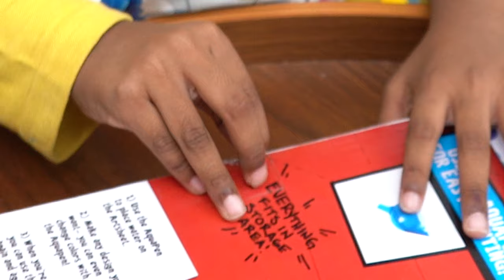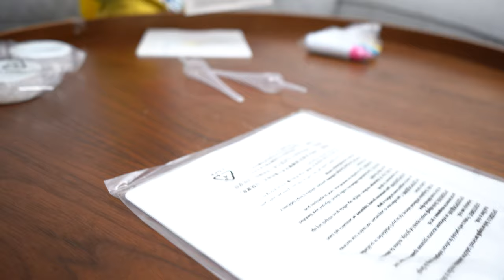Colors mixing and matching with Jivika (Artsplash liquid art)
In this video, let's enjoy the cool art by Jivika. Jivika is unboxing here the liquid art toy - Artsplash. This is an amazing art toy to learn new things. The Artsplash contains three colors Red, Blue & Yellow, two aqua pens and different art-sheets.

Watch in this video, how Jivika mixed three colors Red, Blue and Yellow to create endless new colors. Jivika liked Fish art-sheet and she filled it with different colors. Jivika enjoyed this new art process and experienced a lot of clumping when mixing colors with water.

If you’re looking for a funny, entertaining but relevant way to teach your kids, then you’ve landed at the right place. Here, we make videos in a way that your children or kid will never feel boring. Instead, they will show interest in learning. Also it is helpful for you as a parent or a teacher. You’ll get to know, how to teach your kids in an efficient manner so that they could learn most out of it.

What makes us different from others is, you’ll find kids (Jainam and Jivika) in our videos that somewhere make our videos interesting for your children. We take care of the way children think. The videos have standard stuff, and it’s the best way to help your kids, toddlers, and kindergarten children in learning.

JJFuntime is the best platform for your children if you want to make your kids stand out from the crowd. We upload videos on regular basis. We'd love to hear from you!